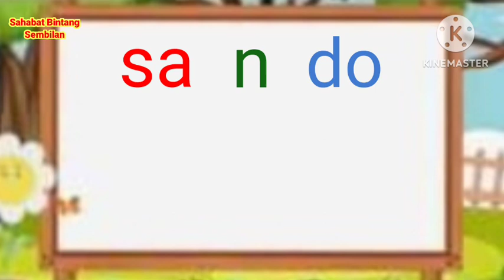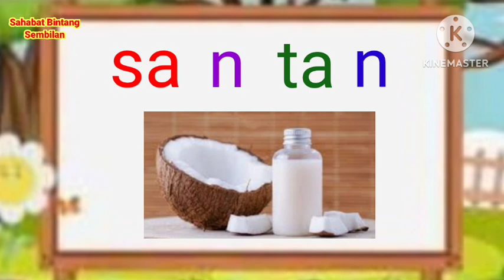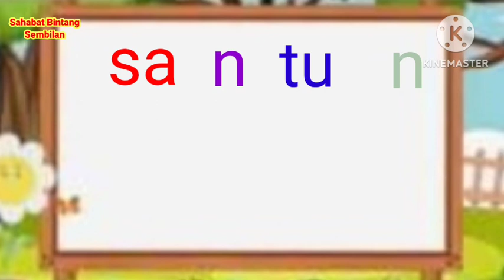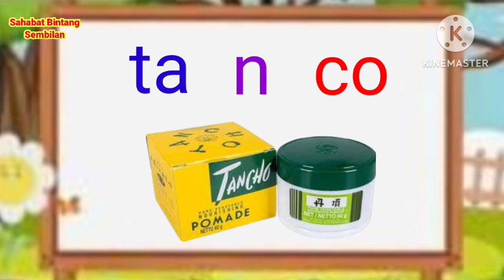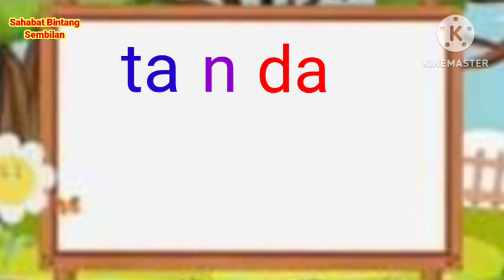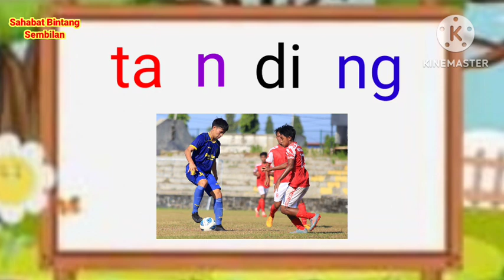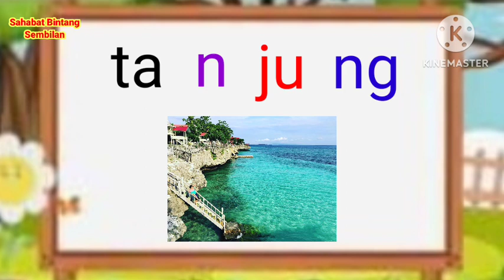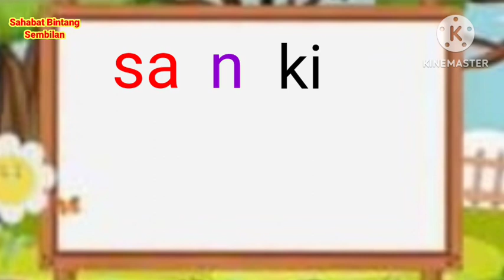Belajar Membaca/Membaca/Belajar Baca Anak Tk/Belajar Anak Anak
Belajar membaca, membaca, belajar membaca Anak Tk, Paud, Sd.

Belajar mengeja, mengeja, belajar baca Anak Tk, pelajaran Tk, belajar baca, belajar membaca Anak Tk.

Cara membaca, belajar baca, pelajaran Anak Tk, pelajaran sd, anak belajar baca, anak anak membaca.

Belajar mengeja, membaca anak Tk, cara cepat membaca anak tk, awalan san, tan.